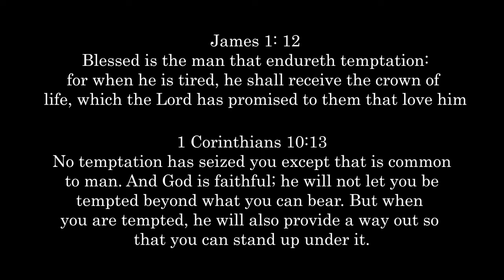Temptation ( the movie )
An educating short film